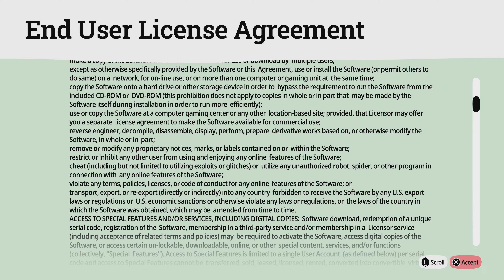OlliOlli World P1